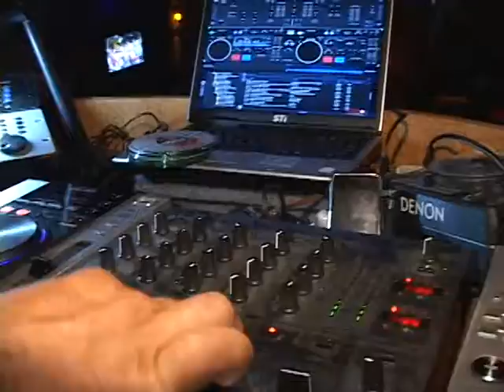Clipe chopada dos calouros de Medicina PUC MULTI EVENTOS FORMATURAS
MULTI EVENTOS FORMATURAS